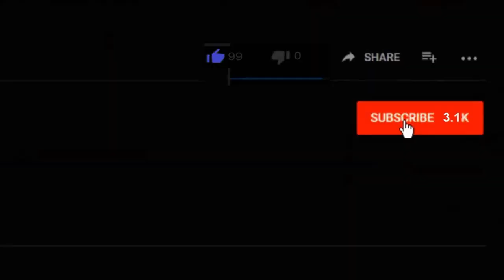Elk Burgers On The Grill & Visiting With My Mom From Hawaii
My mom is visiting from Hawaii. Enjoying a nice barbecue eating some amazing elk burgers. Elk burgers cooked on the the grill are so delicious! This party / barbecue was in Olympia. Got rid of all the trash in my house too. It is such a great feeling.

COMMANDER VLOGS
8315 NORMANDY ST SE 643

Tube buddy
A YouTuber's Best Friend! A Must Have Tool...

Thanks!
NBRS COMMANDER
AKA
COMMANDER VLOGS